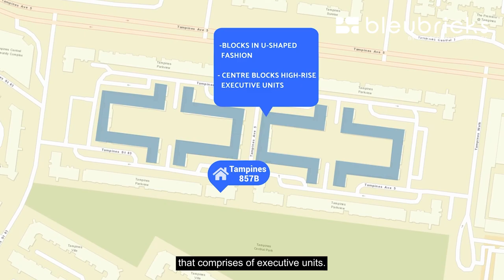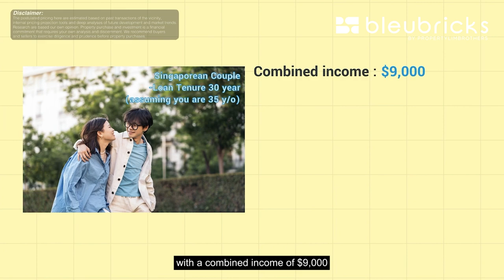Singapore HDB | 857B Tampines Street 83 | 4-Room HDB | SOLD by bleubricks By PLB | Jollene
bleubricks by PropertyLimBrothers is at Tampines Parkview! Jollene tours this 104 sqm, 4-room unit part of a low-rise block, conveniently located near amenities and connectivity!

The unit features well-maintained, pentagon-shaped floor tiles that continue throughout the house. Its rare dumbbell layout adds a dynamic feel to the home. The bathrooms of this home have undergone HIP renovations, while the exterior walls are expecting a fresh coat of paint, which is a nice future-proof touch for the estate as a whole.

Apart from the greenery that the area offers, this estate is also in close proximity to amenities at Tampines Hub and Tampines MRT Station, including a 24-hour NTUC FairPrice and three notable shopping malls. All parts of Singapore are also easily accessible via the TPE, PIE, and Bartley Road East. With such convenience, this is definitely an ideal location for a growing family!

00:00 Intro
00:37 Property Facts
01:02 Floorplan Analysis
01:27 Location Analysis
02:38 Foyer & Living & Dining Area
03:37 Common Bedroom 1
03:57 Kitchen & Yard Area
04:54 Pricing Analysis
05:54 Common Bedroom 2
06:22 Financial Analysis
07:09 Master Bath & Bedroom
07:46 BB Reno Ideas
08:25 Outro

At bleubricks, we connect HDB buyers and sellers. Sellers get to choose transparent affordable packages to sell their home exactly how they want to, while buyers get to select from a comprehensive list. All while using the same successful social media methods hailing from PropertyLimBrothers.

bleubricks by PropertyLimBrothers

The engine for HDB buyers and sellers